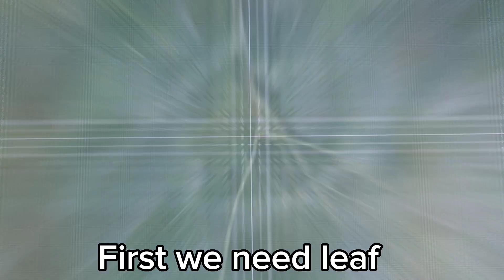How to draw Ganesh ji leaf art |Ganesh ji ka art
How to draw Ganesh ji Leaf art in easy step by step process.

Drawing with Arjun it’s art beginner and lover channel to explore my art and learn with me.

It’s my Art channel here I will teach you painting , drawing , paper art and other new arts.